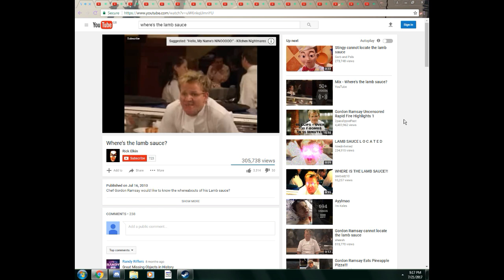Wheres the lamb sauce !!!!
When you have nothing to do.
And you wanna die ...